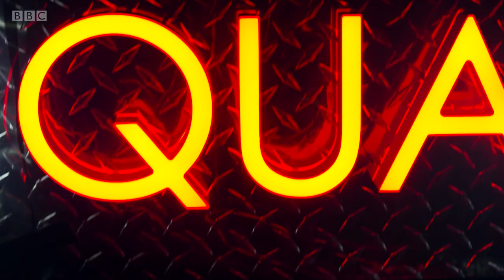Ethan Johns With The Black Eyed Dogs - Twenty First Century Paranoid Blues (The Quay Sessions)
A song for the times...live at the BBC in Glasgow.